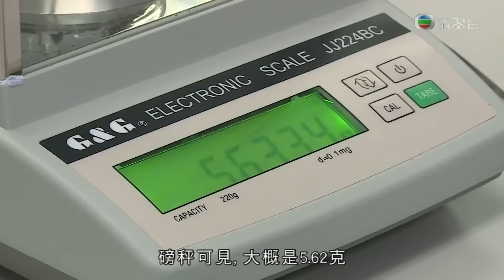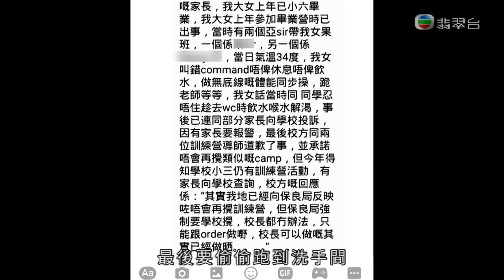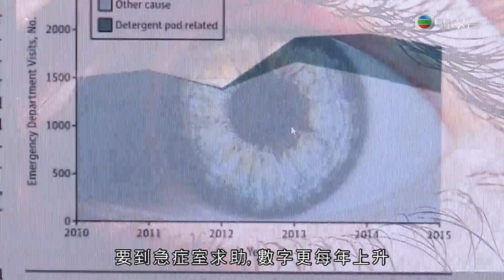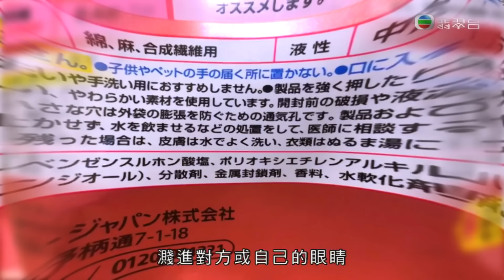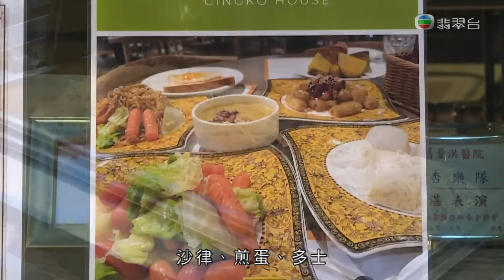東張西望｜內地呃秤木耳進食後可致肝腎受損｜兒童把玩洗衣球致眼部嚴重灼傷｜社企35元素食早餐任食優惠背後理念｜朱凱婷 陳庭欣 區永權 朱智賢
內地不法商人以化學液體硫酸鎂浸泡木耳「呃秤」，市民在購買時難以分辨，進食後更可能導致肝腎受損！

有兒童因為把玩洗衣球導致球內物質外洩，眼部更被嚴重灼傷，專家深入測試有關物質成份。本港社企推出35元素食早餐任食優惠，經營者講解背後理念。另會採訪優秀青年嘉許禮活動，女子欖球隊代表陳梓盈分享得獎感受。